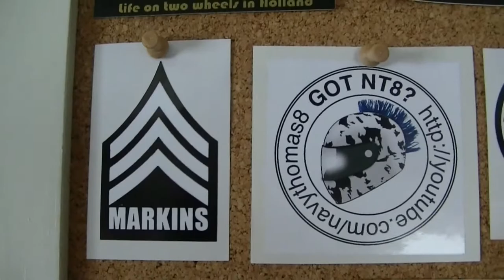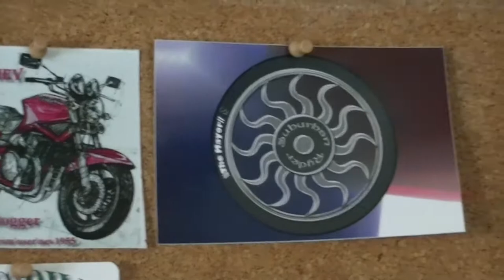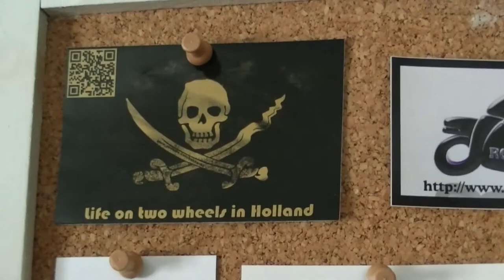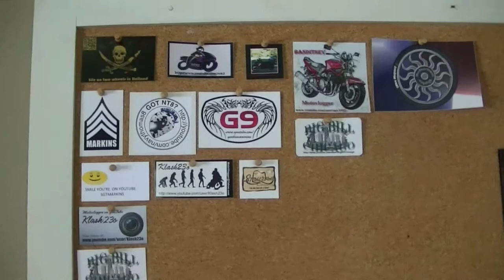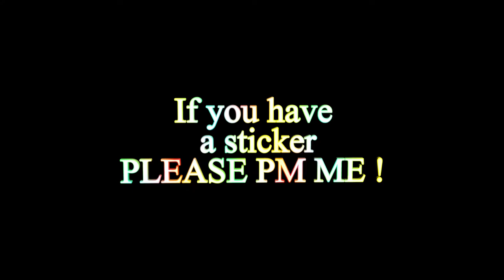The Board Of Shame !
If you do not see you sticker up on my board PM me and I will give you my address .

Thank you goes out to all that has sent me their stickers !